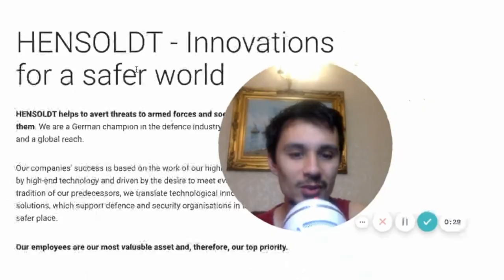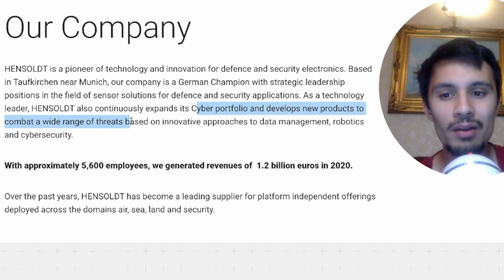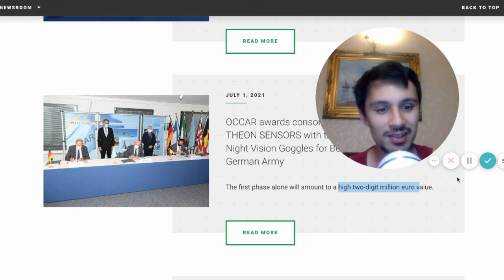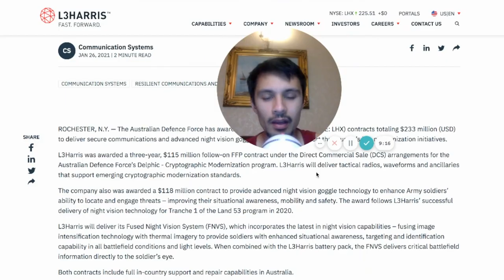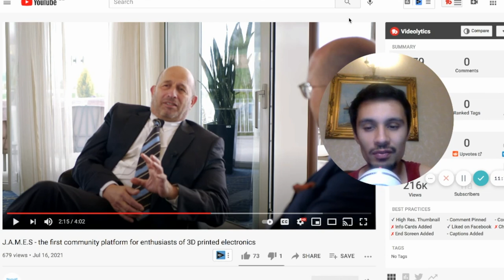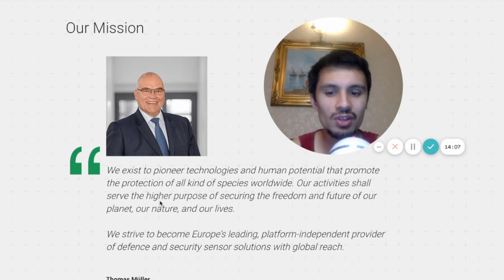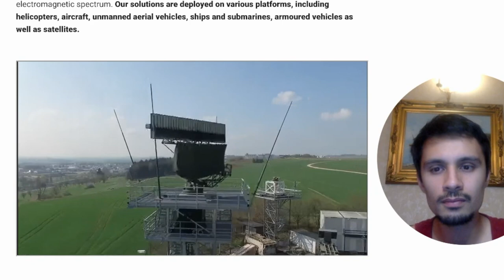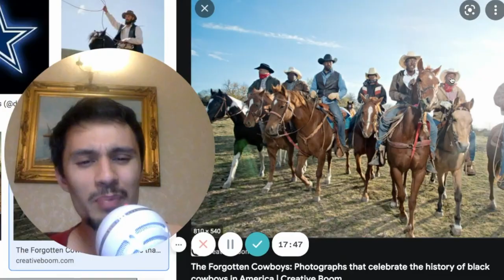Nano Dimension Big Partnerships! Why defence agencies are the best customers - NNDM stock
Nano dimension joint ventures and potential to print for defence agencies who have huge contracts. Yearly defence agencies supply defence equipment that helps for cyber, space, air, land and sea. With high performance electronic components needed more than ever, partnerships with defence agencies could be lucrative for nano dimension